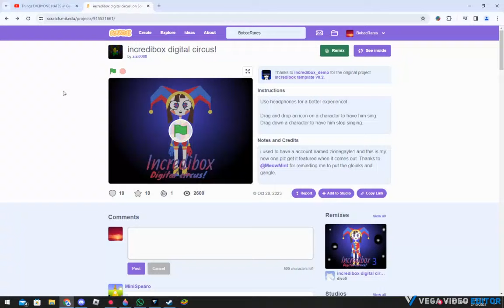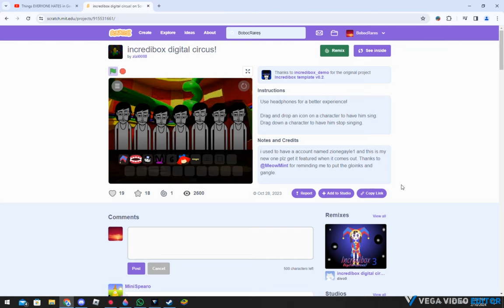Scratch Incredibox:Digital Circus!